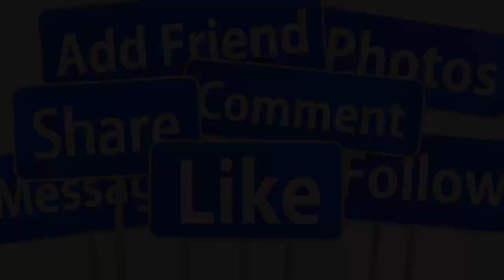🔴CHIỀU 15/11 : VĨNH BIỆT DANH CA GIAO LINH QUA ĐỜI VÌ NHÒI MÁU CƠ TIM SAO VIỆT X.ÓT THƯƠNG